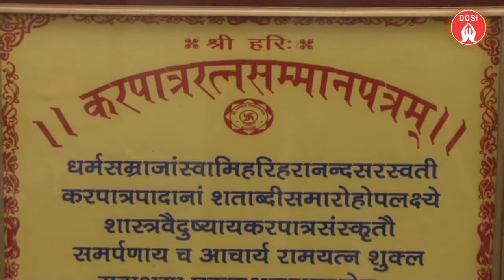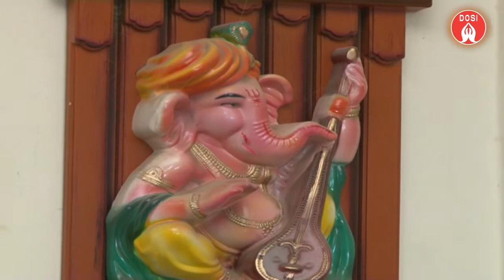Discovery of Spiritual India with प्रो .राम यत्न शुक्ल अध्यक्ष काशी विद्वत परिषद Episode- 3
Discovery of Spiritual India showcases rich content on Indian Spirituality. It is an interview-based program in which host Dr. Ramesh C Raina conducts interviews with prominent Saints and Mystics. The goal is to ask such questions from Spiritual masters that will become a source of knowledge to millions of aspirants across the world. Questions about Vedic Dharma, Purans, Vedas, Upanishads, Bhagavad Gita, Ramayana, and life-related questions are posed to the Dharam gurus.

Let the Truth Prevail in this world

Dr. Ramesh C Raina

Author, Journalist, Mentor & Speaker

Profile and Achievements

Experience - 30 years of managerial experience

Founder-CMH Global OTT & Spandashala

Editor in Chief - Conscious Wire, Conscious Pen and Chetna Patrika